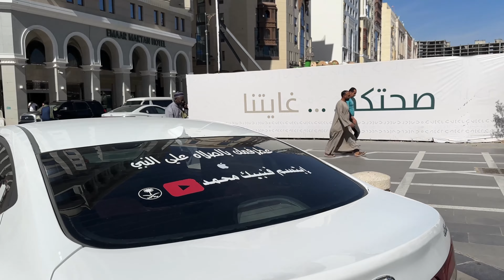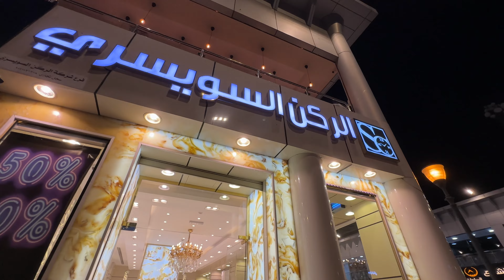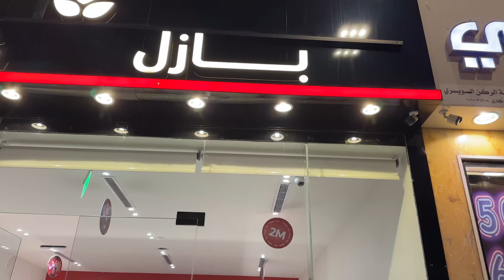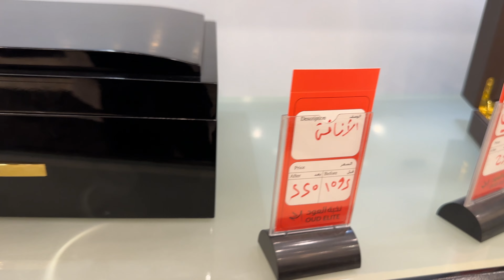اسعار البخور واسعار العود بالمملكه العربيه السعوديه اسعار البخور وأنواعه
اسعار البخور والاقمشه واسعار العود بالمملكه العربيه السعوديه اسعار البخور وأنواعه  أنواع المسك وأنواع العود وأسعارهم
اسعار القماش الجوهره والقفطان المغربي اسعار الجوهره أسواق المدينه المنوره سوق البخور والعود والمسك اسعار العطور الفرنسيه اسعار قماش الزبده اسواق الزوار والمعتمريين🇸🇦🇲🇦🇪🇬🇩🇿🇹🇳🇶🇦🇯🇴🇦🇪🇵🇰🇮🇷🇾🇪🇺🇸🇳🇱🇪🇸🇨🇦🇦🇺🇮🇳
ريال سعودي مقابل دولار أمريكي دولار أمريكي 3.751704  ريال سعودي

ريال سعودي مقابل يورو يورو 4.291364  ريال سعودي

ريال سعودي مقابل باوند /جنيه إسترليني جنيه إسترليني 4.767671  ريال سعودي

ريال سعودي مقابل درهم إماراتي درهم إماراتي 1.021074  ريال سعودي

ريال سعودي مقابل دينار بحريني دينار بحريني 9.954362  ريال سعودي

ريال سعودي مقابل دينار عراقي دينار عراقي 0.003153  ريال سعودي

ريال سعودي مقابل دينار أردني دينار أردني 5.287039  ريال سعودي

ريال سعودي مقابل دينار كويتي دينار كويتي 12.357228  ريال سعودي

ريال سعودي مقابل ليرة لبنانية ليرة لبنانية 0.002486  ريال سعودي

ريال سعودي مقابل دينار ليبي دينار ليبي 2.672601  ريال سعودي

ريال سعودي مقابل درهم مغربي درهم مغربي 0.392885  ريال سعودي

ريال سعودي مقابل ليرة سورية ليرة سورية 0.007285  ريال سعودي

ريال سعودي مقابل جنيه مصري جنيه مصري 0.209662  ريال سعودي

ريال سعودي مقابل شيقل شيقل 0.996635  ريال سعودي

ريال سعودي مقابل ريال عماني ريال عماني 9.744928  ريال سعودي

ريال سعودي مقابل شلن صومالي شلن صومالي 0.006457  ريال سعودي

ريال سعودي مقابل ريال قطري ريال قطري 1.030334  ريال سعودي

ريال سعودي مقابل جنيه سوداني جنيه سوداني 0.078785  ريال سعودي

ريال سعودي مقابل ليرة تركية ليرة تركية 0.71156  ريال سعودي

ريال سعودي مقابل دينار تونسي دينار تونسي 1.273901  ريال سعودي